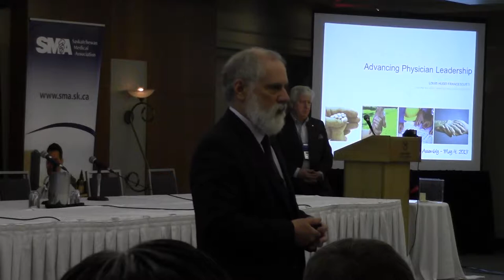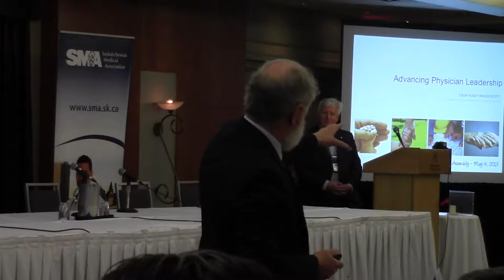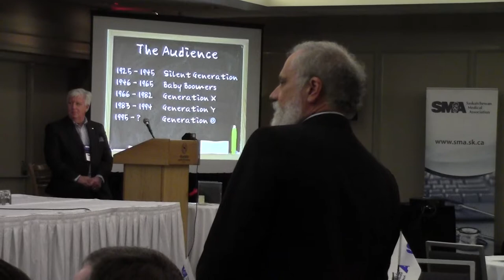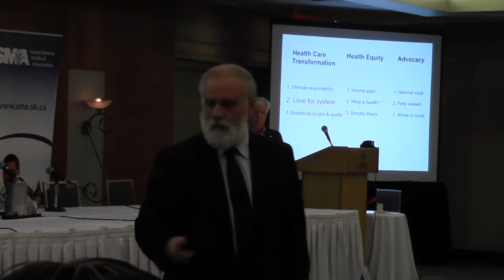Dr. Louis Francescutti presents to 2013 SMA Spring RA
Dr. Louis Francescutti, Canadian Medical Associaition president-elect, presents to the Spring 2013 Representative Assembly of the Saskatchewan Medical Association.